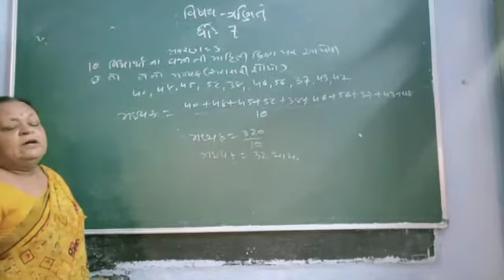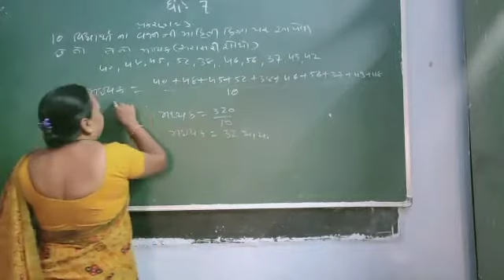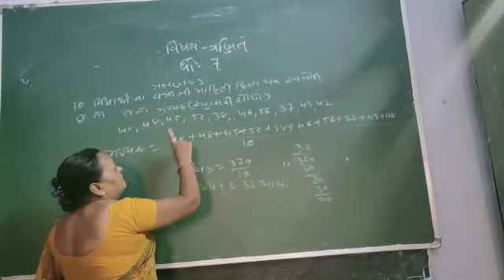7 July 2020(5)